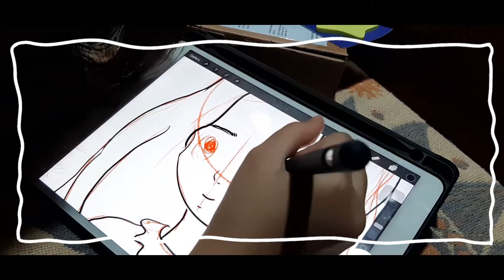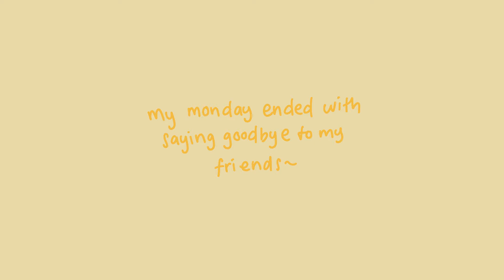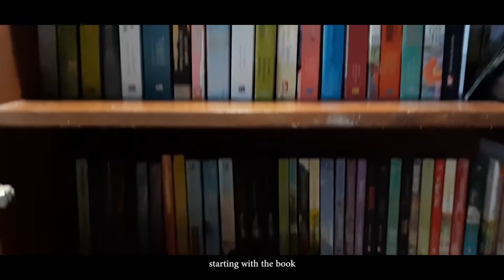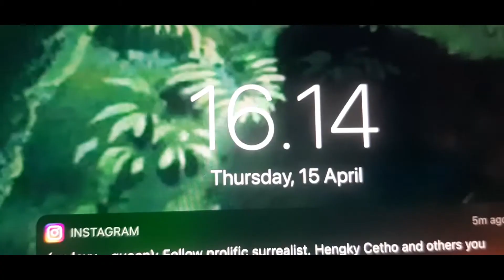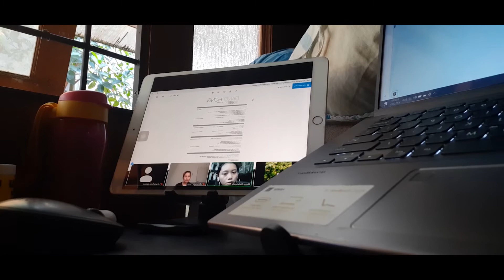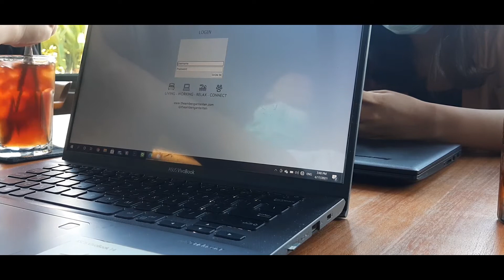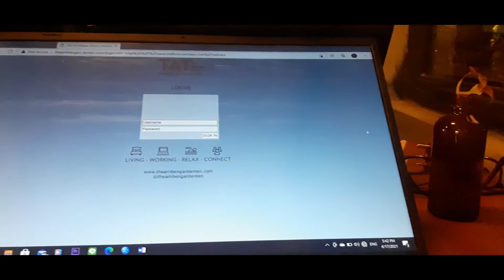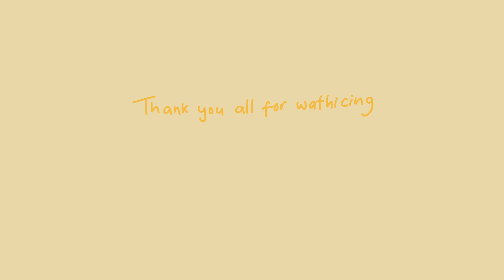My first study vlog | One productive week~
Helloow everyone~~

Oh my.. this was my first study vlog~
It was about me one productive week. It covers my examination week, my fasting day (because it's Ramadhan).

⭐ Device :
📷(film) : Samsung A50
💻 (device) : Asus VivoBook 14
⬜ (device) : iPad Air 3 + Apple pencil Gen.1

⭐Application I used :
💜 Goodnote 5
💜 Premiere Pro

⭐Music⭐
~Go and support this amazing artist~
➡ DooPiano - Blue and Grey
➡ BTS - Blue and Grey
➡ BTS - Film Out
➡ Seventeen - Not Alone
➡ Seventeen - Kidult
➡ Prod. Riddiman - Dandelion